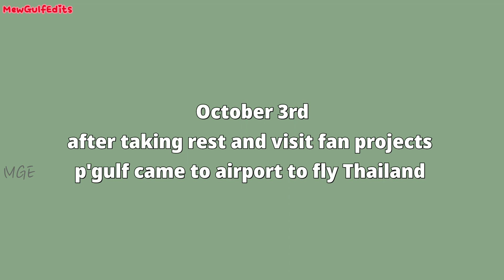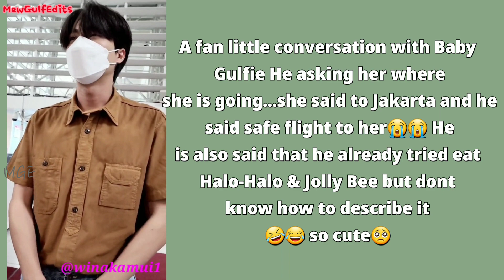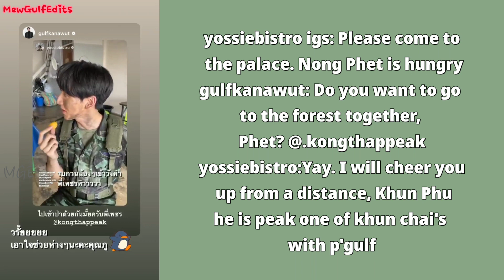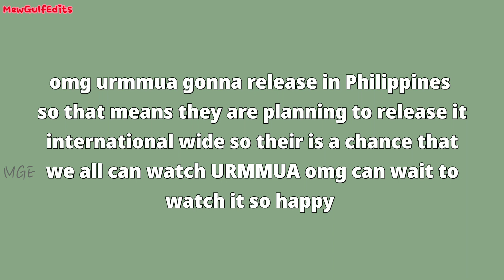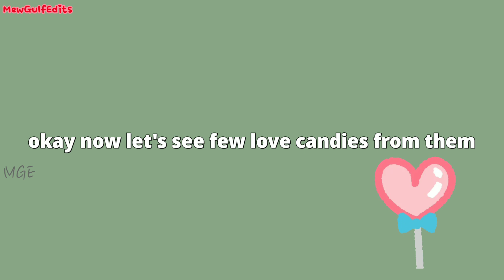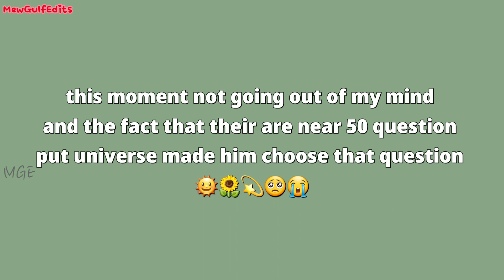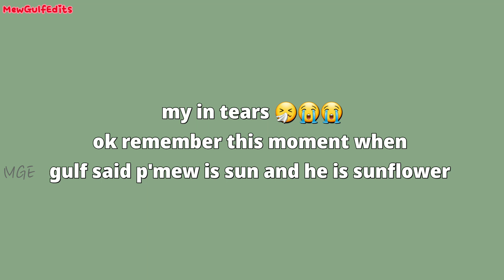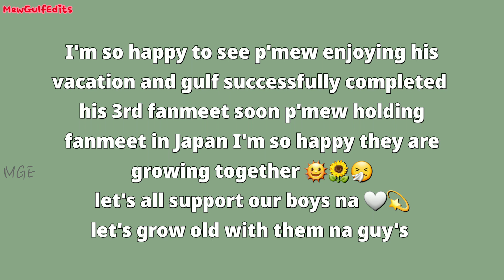Mew enjoying his vacation🔥Gulf sulwhasoo live🌻☀️Let's mewgulf love candies🤍🤭October 2022 updates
Thai to English Translation by : strawberrymilk, LucyWJMG, Easterling_1101, walaas98, MG_intuition, Gupitae88